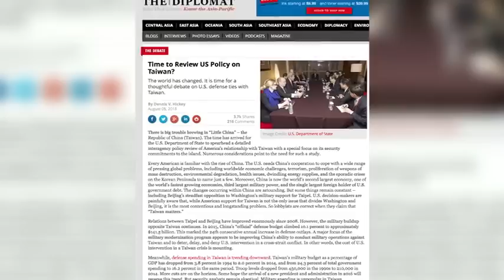撰文引风波 美学者称未受国民党资助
一篇主张若民进党执政美国应重审对台安全承诺的文章在台湾引起轩然大波，美国密苏里州立大学教授郝志坚(Dennis Hickey)随后表示，他写这篇文章是从维护美国利益的观点出发，对象以美国人为主，与台湾政治无关，他也没有得到国民党的资助。